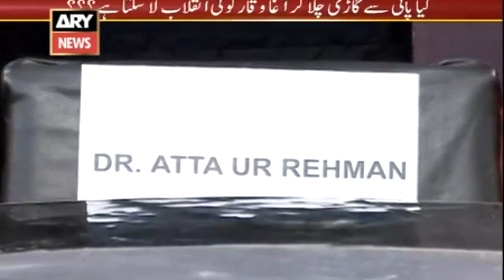Salute To This Pakistani Engineer To Perform His Efforts For His Nation - Sar e Aam